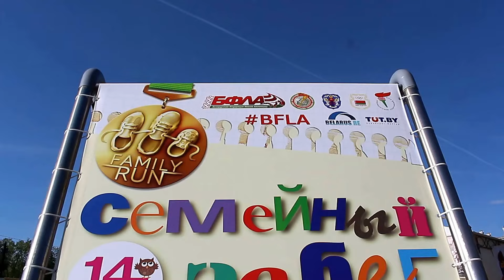Минск. "Семейный забег". Праздник семьи в парке Горького. 2ч.(9). 14.05.2017. Беларусь.